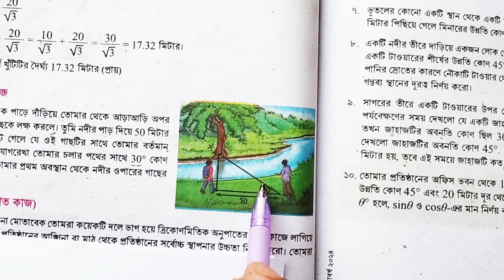নবম শ্রেনি গণিত ১৫৪ -১৫৫ পৃষ্ঠা || ১৫৫ পৃষ্ঠা জোড়ায় কাজ || ১৫৪ পৃষ্ঠা সমস্যা ৩|| class nine math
নবম শ্রেনি গণিত অভিজ্ঞতা ৬ পৃষ্ঠা ১৫৪ সমস্যা ৩ ১৫৫ পৃষ্ঠা জোড়ায় কাজ সমাধান
Class nine math chapter 6 page 154 and 155 problem 3 pair work
আরো দেখুন 👇👇👇
👉নবম শ্রেনি গণিত অভিজ্ঞতা ৬(পরিমাপে ত্রিকোনমিতি)
আমাদের সাথে আরো যুক্ত থাকুন
ফেসবুক পেইজ

নবম শ্রেণির গণিত ৬ষ্ঠ অধ্যায় ২০২৪
নবম শ্রেণির গণিত ১৫৩ পৃষ্ঠা  সমাধান
৯ম শ্রেণি গণিত নতুন কারিকুলাম ২০২৪
৯ম শ্রেণি গণিত নতুন কারিকুলাম
নবম শ্রেণির নতুন গণিত বই
৯ম শ্রেণির গণিত ত্রিকোনমিতিক অনুপাত ২০২৪